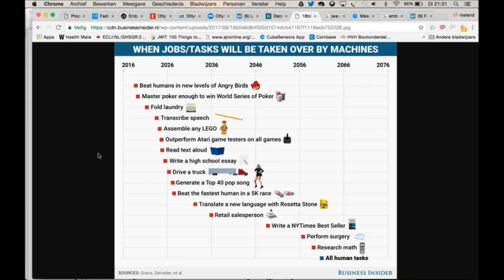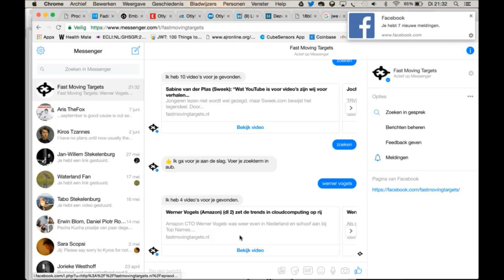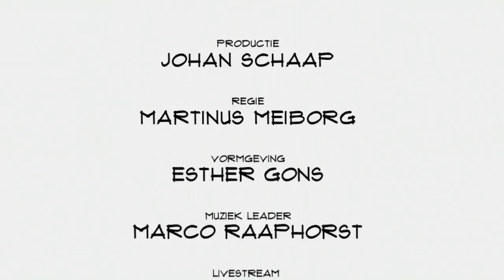Fadoa Schurer (Embot.ai): ""Wij maken Nederlandstalige slimme chatbots voor e-commerce"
Bots zijn hot. Op veel plekken online begint er eentje tegen je te 'praten'. Maar op het gebied van dienstverlening in de e-commerce zijn ze nog dun gezaaid. daar moet verandering in komen als het aan Embot.ai ligt. CCO Fadoa Schurer vertelt in Top Names over het trainen van bots, machines die het werk doen voor mensen in plaats van andersom en de ambities.